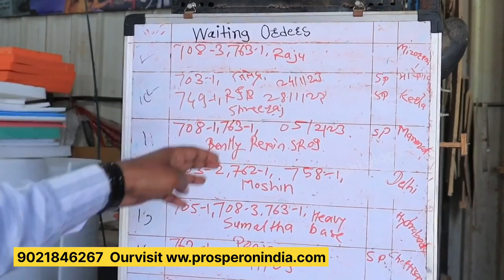सबसे ज्यादा बिकने वाली chair ख़रीदे सीधा Manufacturer से Salon Furniture in India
Hlo..
Description

Prosperon Industries

Near Pranay Stamping Company, XLO Point, MIDC Ambad, Nashik, Maharashtra 422010

ये वीडियो सिर्फ होलसेल मार्किट की जानकारी देने के उद्देस्य से बनाई गयी है |  और YOUTUBE  किसी भी तरह से Paid Promotion नहीं करता | यदि आप वीडियो के माध्यम से कोई भी खरीदारी करते है और आपके साथ कुछ धोका या नुक्सान होता है तो इसमें और YOUTUBE की कोई जिम्मेदारी नहीं होगी | ग्राहक अपनी खरीदारी अपने सूझ बुझ से और सोच समझ के करे |